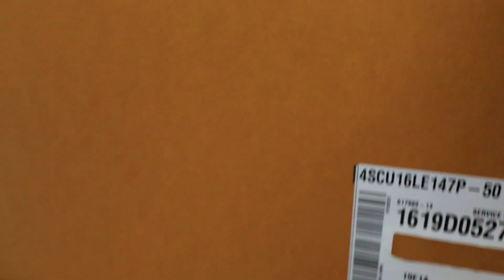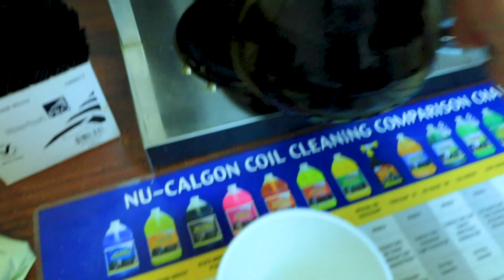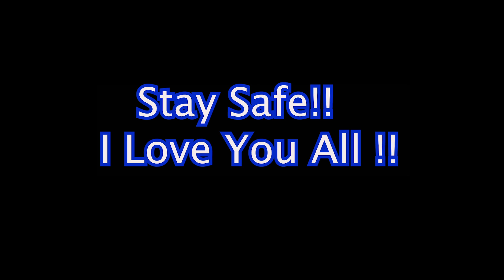Stay Strong Never Give Up ! | Paintings By Justin | Vlog Documenting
We will make it !! I love you all ! I wanted to make a few of these videos for me to look back on. A little bit of the other part of my life. Stay focused and use this time wisely with your family.

Titanium white
Prussian blue
Ivory black
Burnt umber
Sap green
Cad yellowtail
Cad red
Yellow ochre
Alizarin crimson

Facebook.com/paintingsbyjustinwozniak

Instagram.com/paintingsbyjustinwozniak